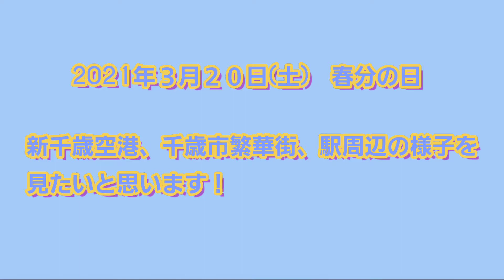固定カメラ車窓風景 北海道千歳市 新千歳空港、繁華街、駅周辺のコロナ禍週末の様子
コロナ禍の新千歳空港、繁華街、駅周辺の人の動きが気になる方もいると思います。

北海道が懐かしい。
千歳が懐かしい。
近くに住んでるけどなかなか見に行けない。
などという方は、この動画で現在の様子をご覧になり、行った気分になって下さい！